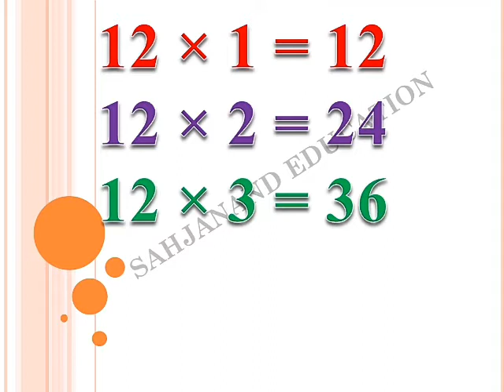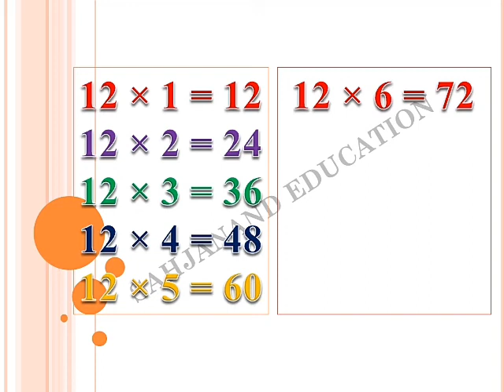MATHS TABLE NO-12 | Learn and Speak -With Voice & Animation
MATHS TABLE NO-12 | Learn and Speak -With Voice & Animation By - Namrata Ramani

For View 1 to 20 table